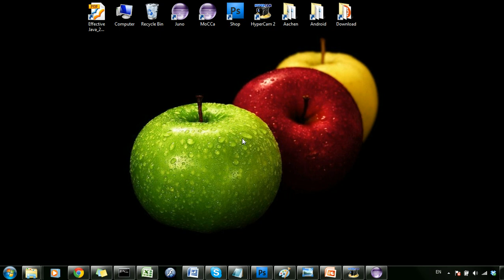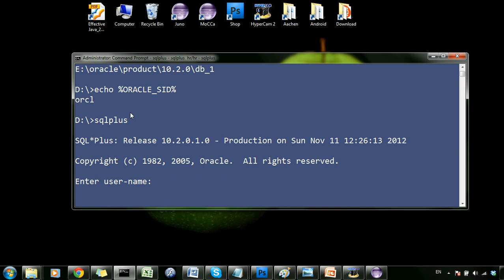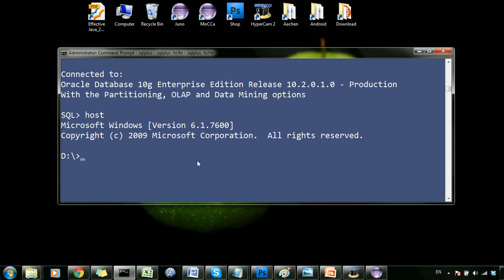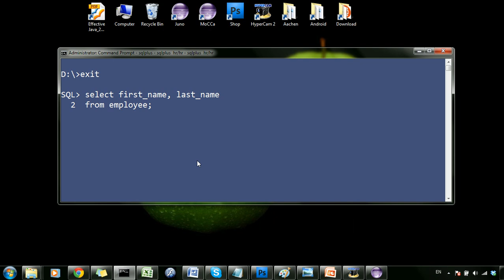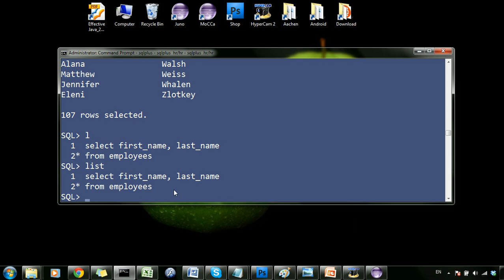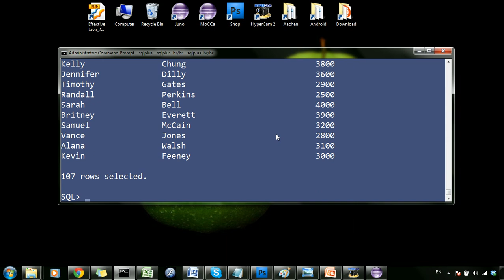SQL Plus Phan 1